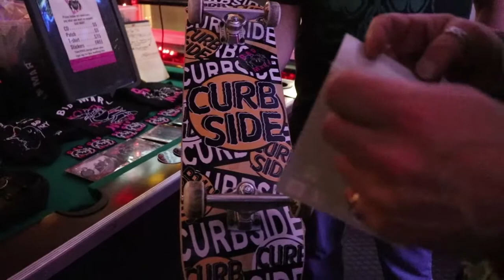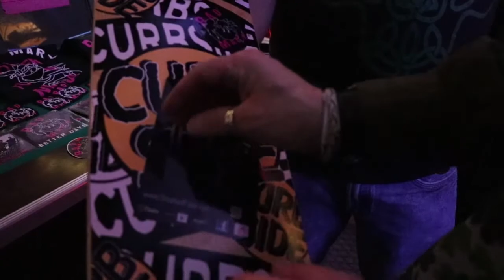Souls of Fate live at Proud Mary's Atlantic City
NorStep Presents St. Paddy's Day Armageddon at Proud Mary's Atlantic City featuring Souls of Fate